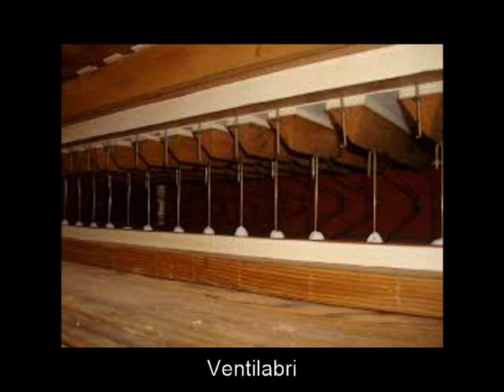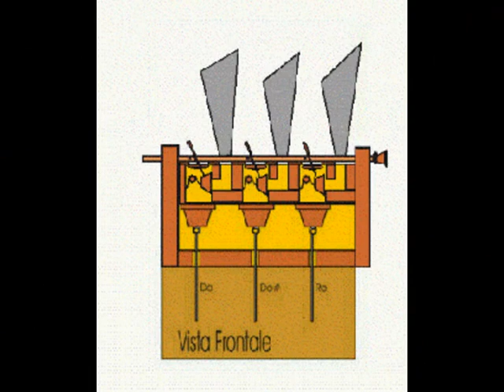Pillole di organaria: il somiere, di Sandro Carnelos.